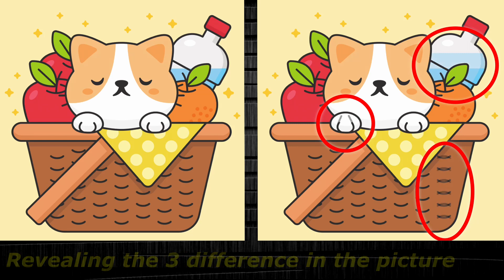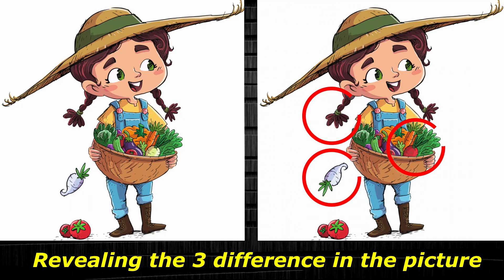Spot/Find the difference/puzzle - Have a healthy brain and grow its potential - Dementia prevention